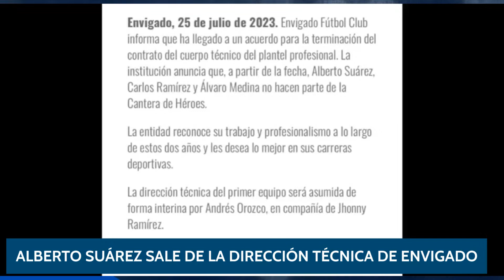🧟‍♂️ JUNIOR REVIVE MÁS MUERTOS QUE ‘WALKING DEAD’. 🧟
-Cúcuta Vs. Junior -
-Novedades del plantel

Habla Deportes Radio- 26 de Julio del 2023